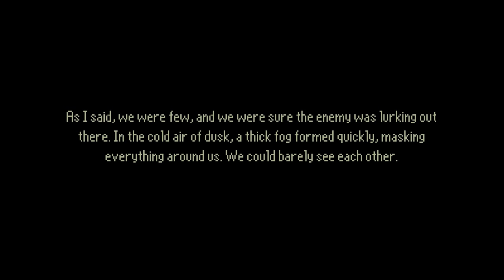MAJUBA HILL - Let's Play The Last Door Season 2 Part 2 | PC Game Walkthrough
Season Two Episode One – The Playwright.
Dr. Wakefield searches the old home of Alexandre at 26 Paul Street.

Devitt's therapist Doctor Wakefield investigates the past of Alexandre Du Pre, the addressee of the puzzling letter found in Anthony's manor. This search will lead him to East Hill Lunatic Asylum, in a last attempt to unveil the mystery of his patient's disappearance.

This video contains gameplay footage with audio commentary and facecam reactions and is part of a series called Let's Play The Last Door.

If you're looking for gameplay from Part 1 or Chapter 1 of The Last Door Season 2, then please check the link below for the playlist of this series. The playlist contains every video regarding The Last Door.

This is a blind playthrough that is largely unedited gameplay footage with commentary, but can (once completed) also be used as a walkthrough from part 1 to the ending or all available endings.

Following my completion of the game, I will share my feelings and give a brief The Last Door review.